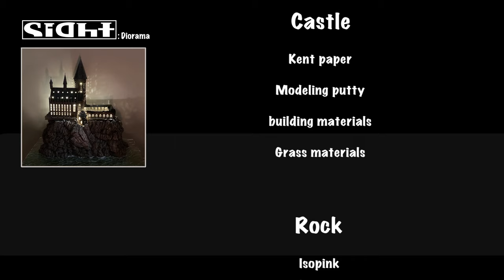Making a Diorama : Hogwarts of Harry Potter [How to make / Resin art/ Sculpt]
The 15minute-long diorama video was based on the location in the movie.
(Harry Potter)

We all know that the old castle(Hogwarts) that has risen above the great rocks and lakes has been a part of our lives for the past 20 years.

The diorama video, which will invite the place we saw in the movie into our palms, shows the process of Making buildings and natural objects and reproduces Hogwarts, which was a part of everyone's life.

I hope everyone's interesting viewing will complete the end of this work. :)

15분 남짓의 디오라마 영상은 영화(해리포터) 속 장소를 바탕으로 제작되었습니다.

 거대한 암벽과 호수 위로 떠오른 낡은 성(호그와트)은 지난 20년간 우리의 삶의 일부분으로
존재했다는 사실을 모두들 알고 있을 것이라 생각합니다.

 영화 속에서 바라 본 그곳을 우리의 손바닥안으로 초대할 이번 디오라마 영상은 건축물과 자연물의
제작과정을 보여주며 모두의 삶의 일부분 이었던 "호그와트"를 재현하고 있습니다.

 종이라는 재료를 기초로 틀을 세워 직접 손으로 만들어낸 이번 작업에 흥미로운 관람으로
작품의 마지막을 완성시켜 주시길 바랍니다.

**Ingredients and music are in the ending credit, so please refer to it.